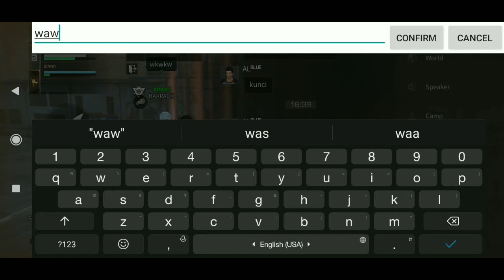Buat yg blm tau rute Weakly - Power Plant | Lifeafter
maaf gameplaynya masih berantakan (^_^))

LifeAfter is a third-person multiplayer survival mobile game created by NetEase. It is playable on both Android and iOS. Originally, it was introduced to the Chinese market as 明日之后 (The Day After Tomorrow) in November of 2018. Due to the game's commercial success in China, the English translation was released on February 28th, 2019. Gameplay consists of resource gathering, PvE, PvP, base building, crafting, and exploration